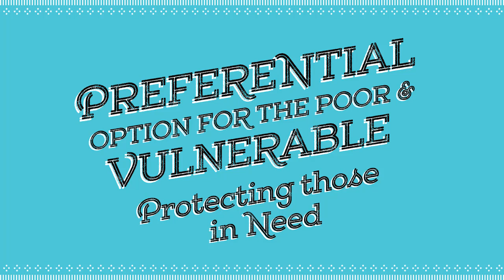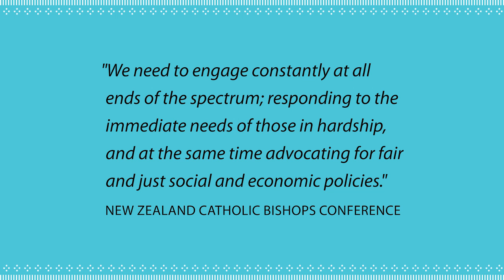Catholic Social Teaching: Preferential Option for the Poor & Vulnerable - Protecting those in need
This Catholic social teaching principle is about having a preferential option for the poor - he whakaaro nui mō te hunga rawakore - which compels us to think first of the needs of those who are most vulnerable. Caritas Aotearoa New Zealand has focused on the St Vincent de Paul Full Fill Van service in Rotorua for this video.

Thank you to: The workers and volunteers involved with Full Fill Van, In Particular: Claire Ryan, Francisca Hawkes-Buchanan, Joan Taikato and Natasha Heal; Students and teachers from John Paul College Rotorua: Veronica Aislabie, Damendeep Basra, Louise Woolhouse, Bernadette Fredricksen, Kadisyn Sloane and Kathryn Ryan; Produced by Vertical Studios for Caritas Aotearoa New Zealand 2014; Graphic Design by Miranda Lees.